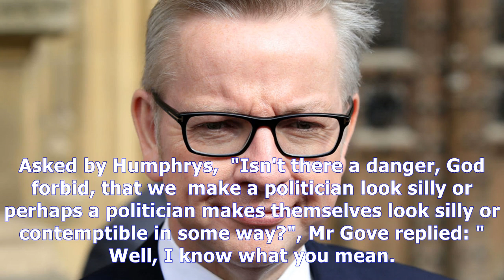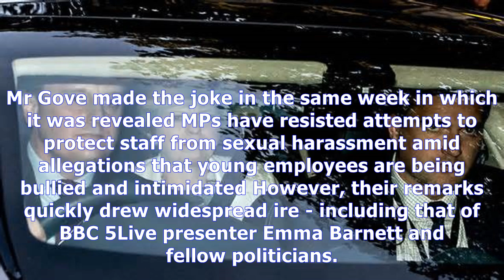[ HOT NEW ]Michael gove apologises after sparking outrage with harvey weinstein joke on today progr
Michael gove apologises after sparking outrage with harvey weinstein joke on today programme
Michael Gove (left) with Lord Neil Kinnock and presenter John Humphrys at Wigmore Hall for the recording of the Today programme's 60th anniversary broadcast Credit: @BBCr4today Michael Gove has issued a grovelling apology after he compared being interviewed by BBC Radio 4 Today presenter John Humphr...